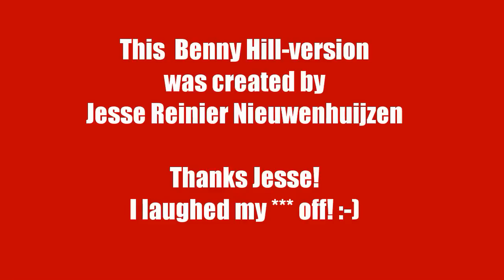Techno dancers ft. Benny Hill @ Awakefest '13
Three guys dancing on techno house music is funny already. But replacing the techno music with Benny Hills famous tune, is just hilarious! Enjoy :-)

The Benny Hill-edit was originally created by Jesse Reinier Nieuwenhuijzen.